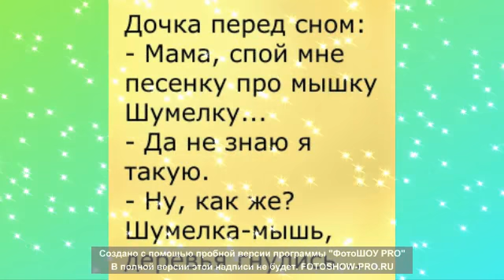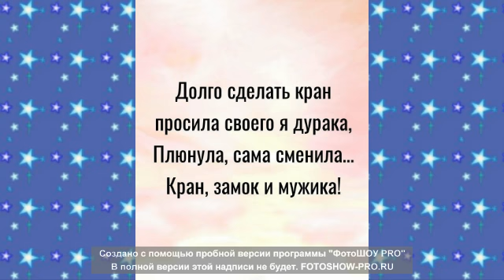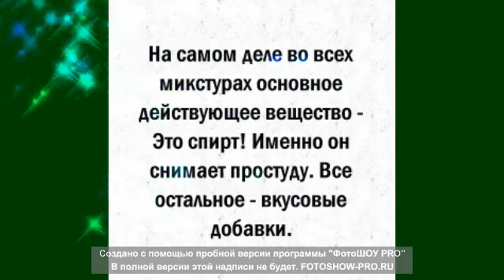ТАК шутят женщины!